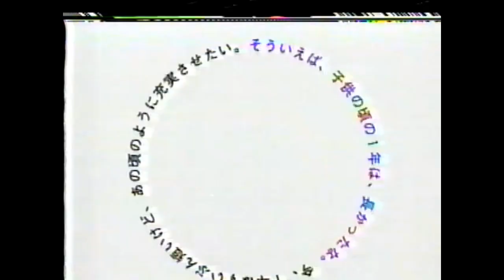1992年懐かしい関西ローカル含まないCM23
1 パナソニック　画王
2 東京銀行　ワリトー1
3 東京銀行　ワリトー2
4 バルセロナオリンピック'92(フジ)提供クレジット
5 さくら銀行1
6 さくら銀行2
7 ダイキン(音声処理)

所々映像不良